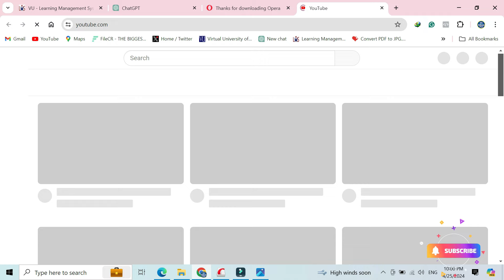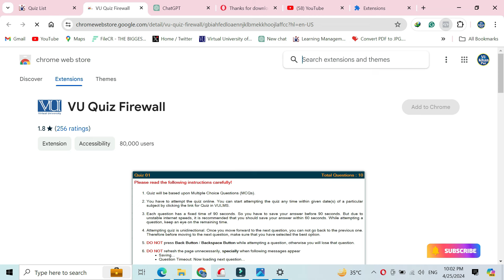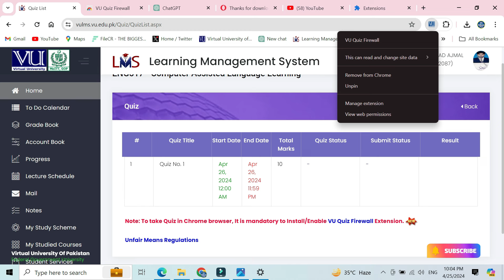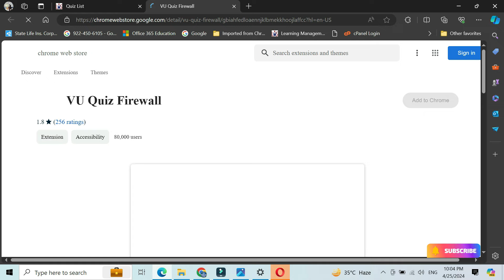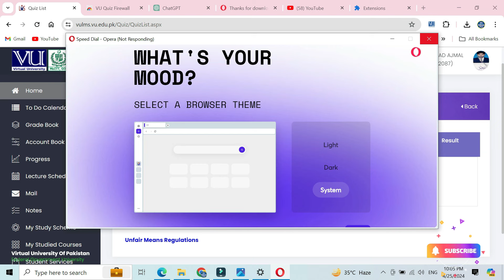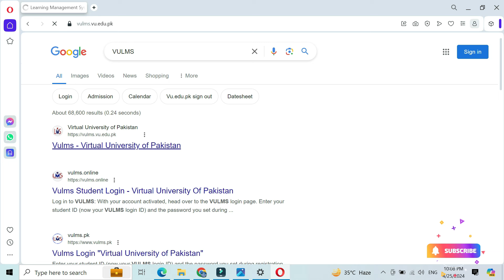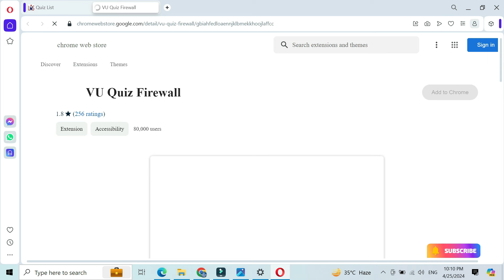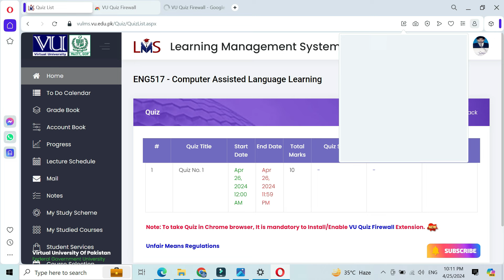VU Quiz Firewall Extension Installation | Simple way to install | Why it is important |Spring 2024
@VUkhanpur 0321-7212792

This is the official Chrome Web Extension from IT Department, Virtual University of Pakistan for proctoring the Students Quizzes in…

This is the official Chrome Web Extension from IT Department, Virtual University of Pakistan for proctoring the Students Quizzes in VULMS, and It is mandatory to install this for all University students.